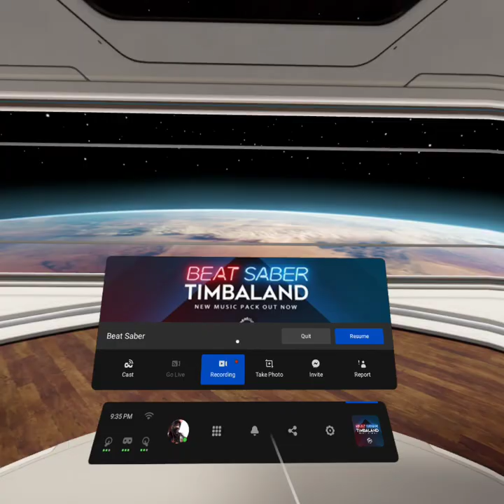Prayer of the Refugee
Time to bring back some guitar hero love ^^